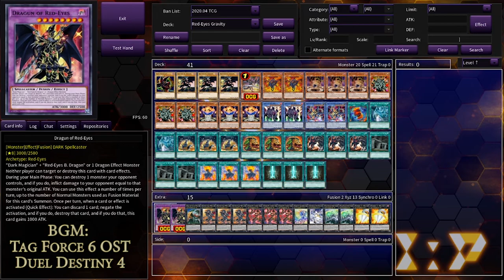Red Eyes Ritual deck - April 2020 feat. Odd-Eyes Gravity Dragon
As most already knows Red-Eyes is a very versatile deck. It can go for Destruction, Burn, Control. However, most of the time the core of the deck are the fusion monsters. So lets give the Ritual ones some love too!!!